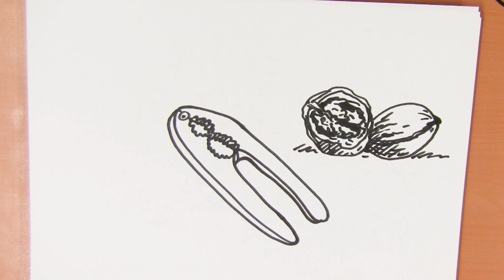Hoe teken je een notenkraker?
Vandaag gaan we een notenkraker tekenen